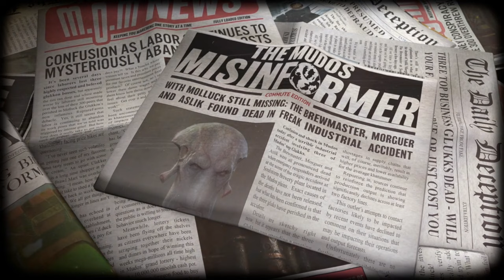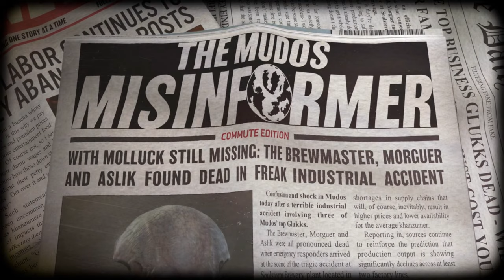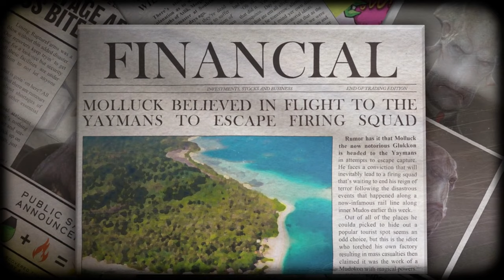Oddworld: Soulstorm Enhanced Edition All Bosses With Cutscenes + Best Ending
Oddworld: Soulstorm is the explosive second game in a brand new Oddworld Quintology that tells the continuing story of Abe and his comrades as they discover further crimes against Mudokonkind and look for the spark that will ignite a revolution.

List of Bosses:
00:00 Slic Mama's
02:09 The Eve
05:46 Brew Mixer
08:56 Ending